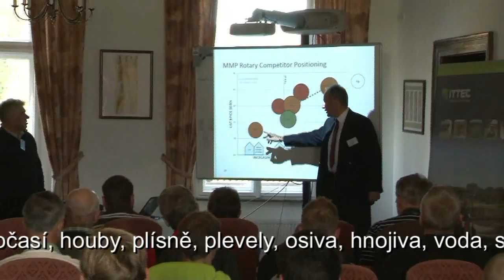Greenkeepeři na Konopišti 22.10.2013 - seminář Ittec